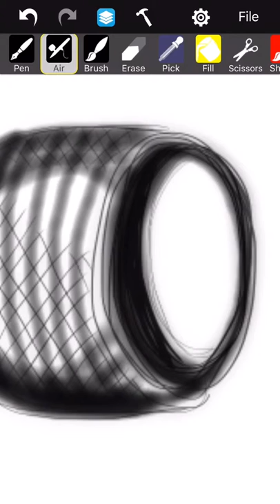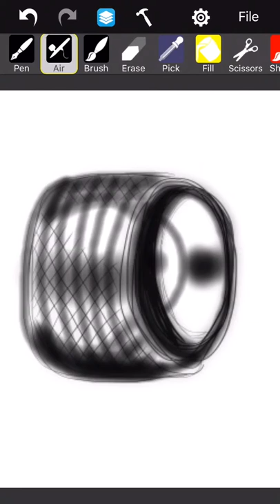How to draw a tire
This is a drawing of a tire that was drawn using my iPhone S Plus. You can easily learn how to draw a car tire very quickly.